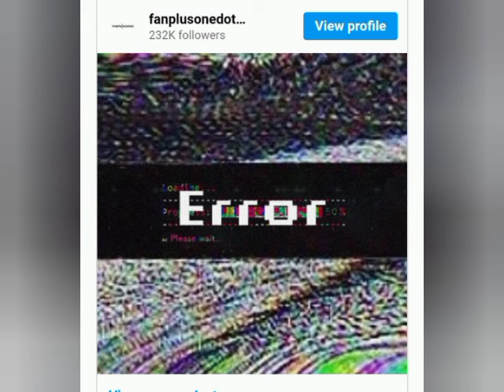G-Dragon Sparks Excitement with Mysterious ‘ERROR’ Teaser for Upcoming Solo Album!